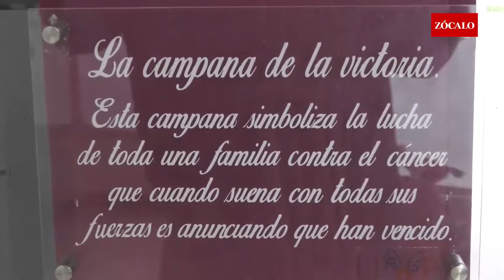Vence Abril al cáncer; quiere ser enfermera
Poco antes de mediodía, Abril Isabella, joven de 16 años originaria de Ciudad Acuña, se acercó nerviosa a la campana de cobre que pende en uno de los pasillos del Hospital del Niño.

Con la compañía de su abuela y el director del hospital, Carlos Iván Oyervides, Abril se colocó debajo de la campana y jaló el cordón.

De esta manera, esta jovencita celebró el ser declarada libre de leucemia, luego de recibir tratamiento por tres años.

Son las campanadas de la vida, de la esperanza, que inundan los pasillos de este hospital, y que cada vez que suena, anuncia una nueva oportunidad para los niños que han vencido al cáncer.